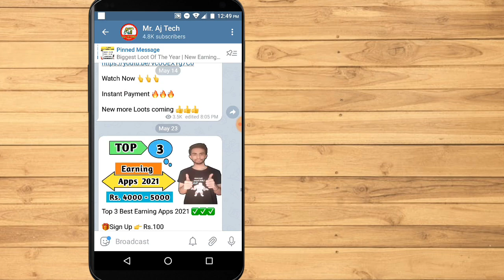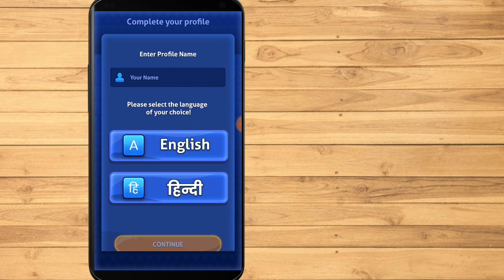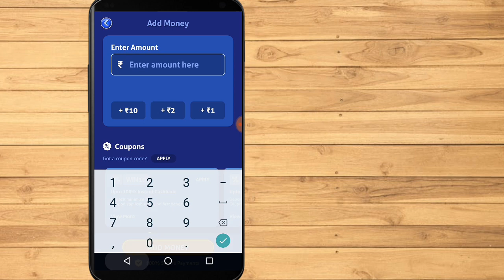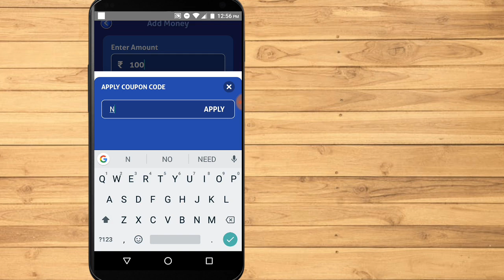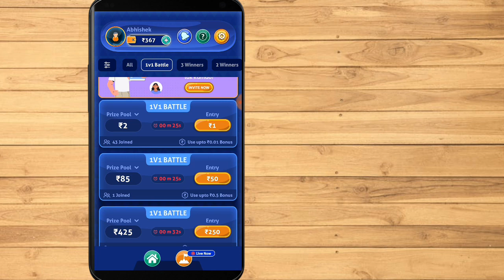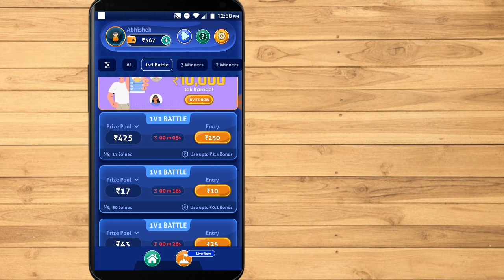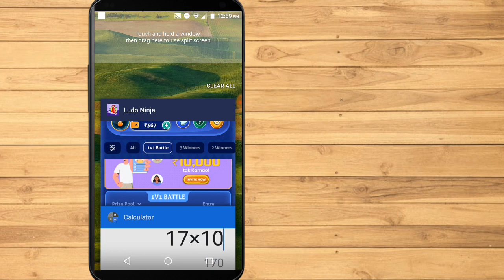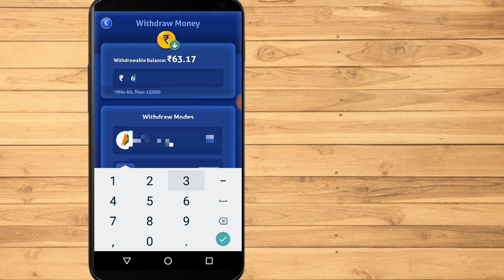Work From Home | Best Gaming Earning App Of 2021 | Earn Rs.1000 Daily by Playing Simple Games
Ninja Ludo App Link 👉

Refer Code 👉 +919594t1e

Hello Friends ! Here you will get videos on following type of Apps 👇👇👇

➡️ Bank Transfer Earning Apps
➡️ Gaming Earning Apps
➡️ Crypto Currency Earning Apps
➡️ Free Shopping Apps
➡️ Free Recharge & Bill Payment Apps

And Don't Forget to join our Telegram Channel for Latest Earning App Updates.

Top 5️⃣ Gaming Earning Apps 2020 👉

NOTE: THIS VIDEO IS ONLY FOR EDUCATIONAL AND INFORMATIONAL PURPOSES. I am Abhishek Jaiswal owner of Mr. Aj Tech channel can't guarantee that you will make money from this or any of my video.

Your Keywords ✅

Earn Money by playing Ludo
Earn Money by playing Carrom
Best earning app with Payment proof